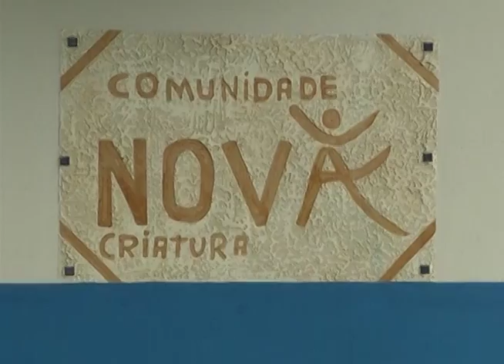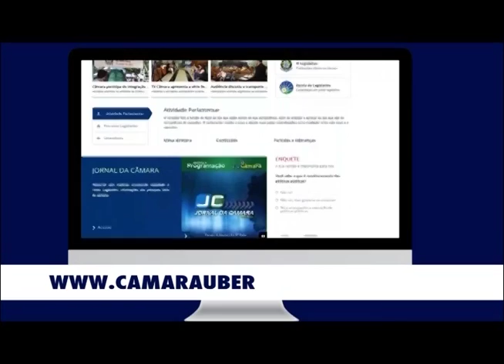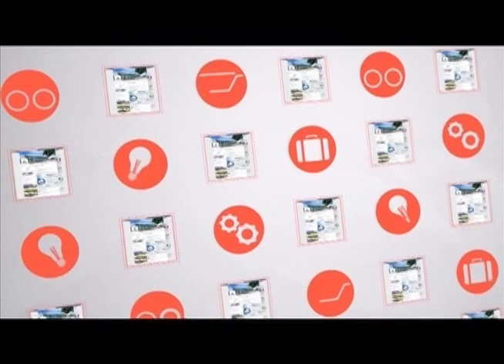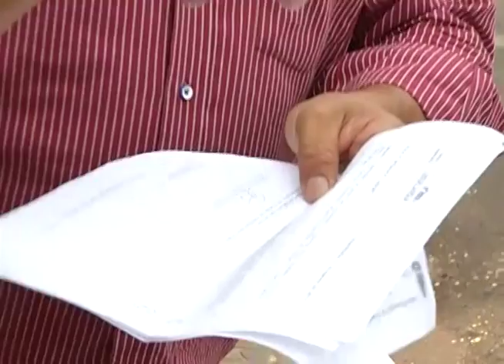Jornal da Câmara - 17/11/2015